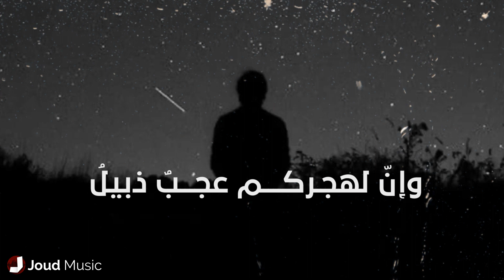ذكرى - علي عساف 2022 - أنشودة حزينة عن الفراق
ذكرى
أداء :علي عساف
كلمات: محمد حجازي
الحان وتوزيع ومكس : مالك سويدان

أنيسي الوجد والسهر الطويلُ. ويؤرقني لطيفكــــمُ الرّحـيلُ
هجرتم ما هجرتم أيُّ ســـــرِّ. فحيث عبيركم قلبي يمــــيلُ
خذوني إن في قلبي احتراقاً. وإنّ لهجـركــــم عجـــبٌ ذبيلُ
بليلي أقتفي أثراً لذكــــــرى. نديمي الوجد والسهر الطويلُ

حزين,فراق,أغنية حزينة,أغاني عن الحزن,أ،اشيد,أنشودة,فراق الاحبة,فقد الاحبة,أخي,أبي,أمي
اغنية حزنية جدا تدمع لها العين
انشودة تبكي الحجر